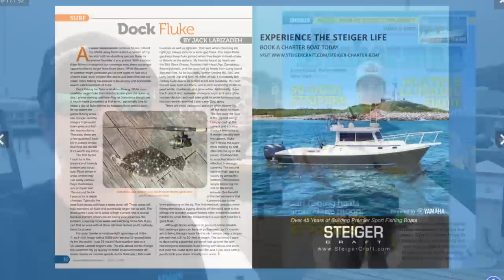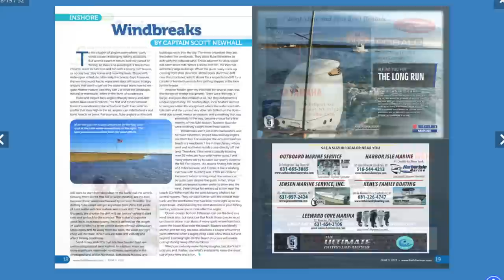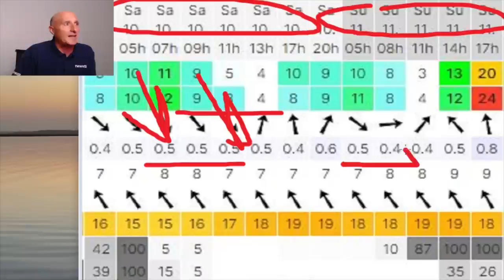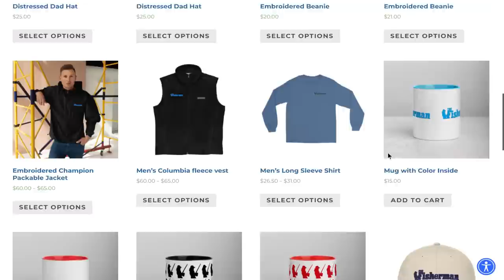June 8, 2023 Long Island Metro Fishing Report with Matthew Broderick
Montauk continued to provide a great jig bite for stripers and bluefish, and it seems that the jumbo porgies joined the party as well. Despite the slower fluking, a 12-plus pounder hit the deck of the Montauk Star last week, which could be a sign of good things to come. South Shore bay fluking is still steady, and for the surfcasters, it seems like a body of bigger stripers moved into the area because word of a 47-pounder hit the reports over the weekend, with several other quality fish making their way in also. The North Shore’s ongoing porgy bite didn’t slow down, and stripers to 50 inches were caught in the various rips from west to east. The Gut also showed excellent signs of life with endless blues and bass of all sizes.

00:00 Intro
00:31 Fishing News
01:42 Dreamboat Standings
03:06 Fishing Events
04:16 Matt's Fishing Reports from around the island
07:33 Weather News 12 meteorologist Rich Von Ohlen
09:07 Sag Harbor - East End Angler
10:05 Shinnecock - Mike Dean
11:47 Northport Mark McCowan
14:21 Captree bait, tackle and fuel
15:22 Great South Bay - Capt. Al Lorenzetti
16:43 Jones Beach Bait and Tackle
17:20 Oceanside - Captain Joey Leggio
19:56 Fly Report Paul McCain from River Bay Outfitters
21:24 The Rockaways - Chris Landry @BKanglers
22:33 Western Sound David Rogers
24:01 Max Finch Norwalk, Ct
26:13 NYC Raul Ortiz the urban angler

00:00 Intro
00:31 Fishing News
01:42 Dreamboat Standings
03:06 Fishing Events
04:16 Matt's Fishing Reports from around the island
07:33 Weather News 12 meteorologist Rich Von Ohlen
09:07 Sag Harbor - East End Angler
10:05 Shinnecock - Mike Dean
11:47 Northport Mark McCowan
14:21 Captree bait, tackle and fuel
15:22 Great South Bay - Capt. Al Lorenzetti
16:43 Jones Beach Bait and Tackle
17:20 Oceanside - Captain Joey Leggio
19:56 Fly Report Paul McCain from River Bay Outfitters
21:24 The Rockaways - Chris Landry @BKanglers
22:33 Western Sound David Rogers
24:01 Max Finch Norwalk, Ct
26:13 NYC Raul Ortiz the urban angler 00:00 Intro
00:31 Fishing News
01:42 Dreamboat Standings
03:06 Fishing Events
04:16 Matt's Fishing Reports from around the island
07:33 Weather News 12 meteorologist Rich Von Ohlen
09:07 Sag Harbor - East End Angler
10:05 Shinnecock - Mike Dean
11:47 Northport Mark McCowan
14:21 Captree bait, tackle and fuel
15:22 Great South Bay - Capt. Al Lorenzetti
16:43 Jones Beach Bait and Tackle
17:20 Oceanside - Captain Joey Leggio
19:56 Fly Report Paul McCain from River Bay Outfitters
21:24 The Rockaways - Chris Landry @BKanglers
22:33 Western Sound David Rogers
24:01 Max Finch Norwalk, Ct
26:13 NYC Raul Ortiz the urban angler